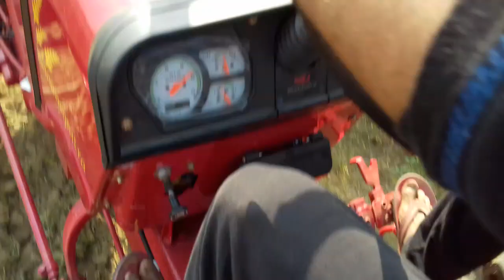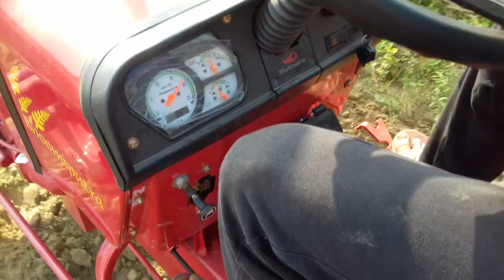aa gya new model mahindra 575 DI XP tractor. kya aap like nahi karoge